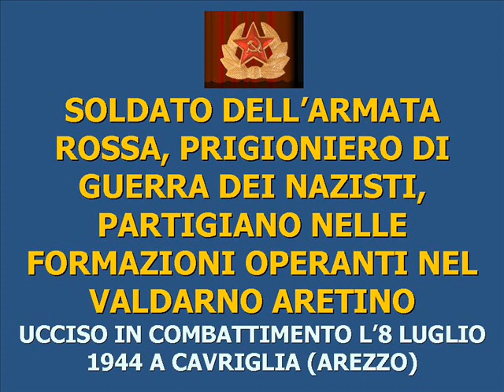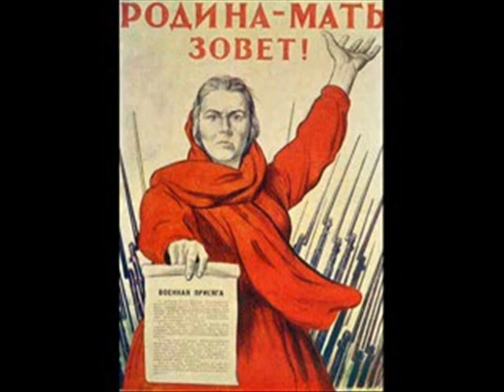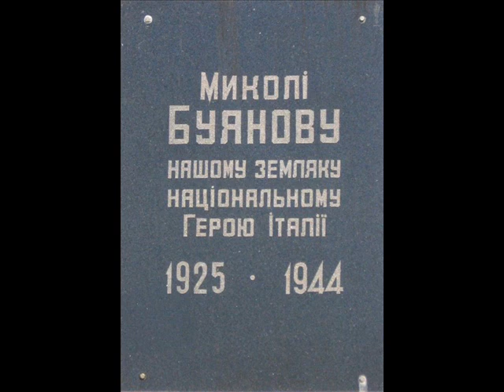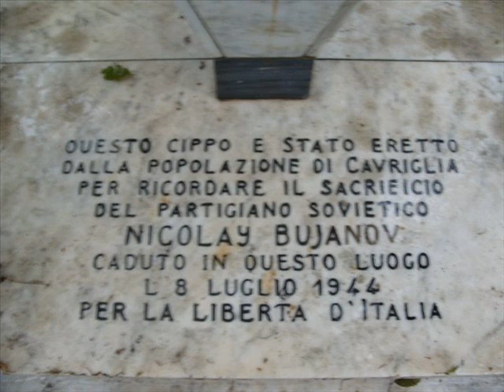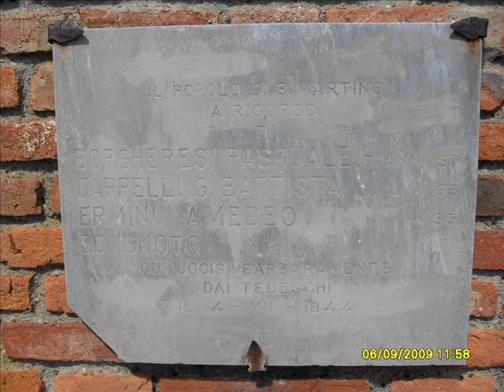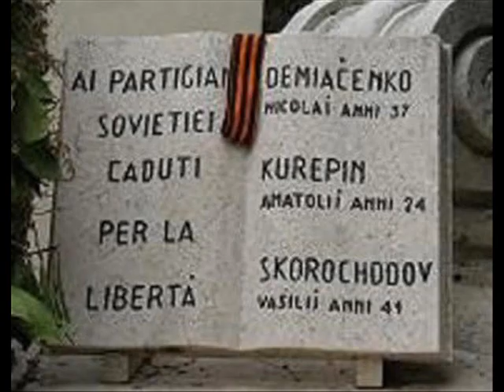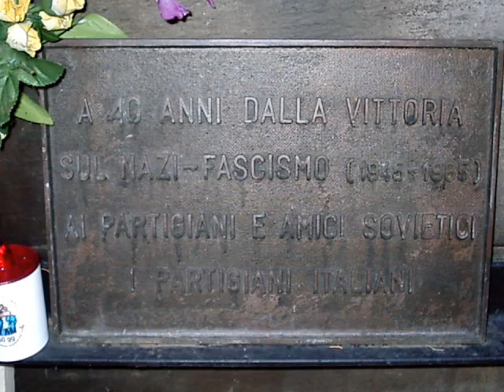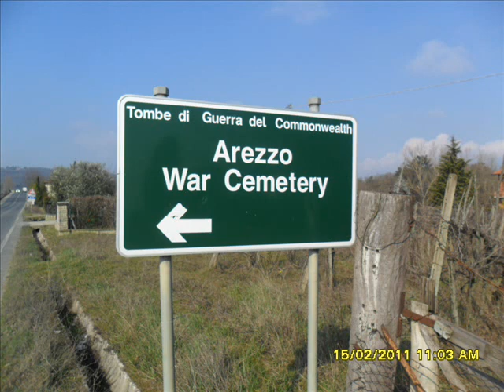NICOLAI BUJANOV, PARTIGIANO SOVIETICO, MEDAGLIA D'ORO V.M. (1925-1944)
ANPI Associazione Nazionale Partigiani Italiani.
Nicolai Bujanov, nato a Moghilò Podoshi (Ucraina) il 24 aprile 1925, caduto a Castelnuovo dei Sabbioni (Cavriglia, Arezzo) l'8 luglio 1944, soldato dell'Armata Rossa, Medaglia d'Oro al Valor Militare.
Fatto prigioniero dai nazisti durante l'invasione dell'Unione Sovietica, Bujanov, come non pochi giovani soldati ucraini, era stato deportato in Italia. Doveva essere inquadrato in quei reparti che avrebbero affiancato tedeschi e repubblichini nelle attività antipartigiane. Una volta nel nostro Paese Bujanov riuscì a disertare e a trovare ospitalità presso una famiglia di S.Giovanni Valdarno. Di qui come da sua richiesta il giovane ucraino fu avviato alle formazioni partigiane operanti nel Valdarno aretino. Bujanov conquistò subito la fiducia dei partigiani della 5a Compagnia "Chiatti" della Brigata "Sinigaglia" e fu apprezzato per la sua modestia, per la sua volontà di lotta e soprattutto per l'eccezionale coraggio dimostrato in varie occasioni, coraggio confermato tragicamente durante un rastrellamento in cui era incappata la sua formazione partigiana. Benché avesse ricevuto l'ordine di ritirarsi, Bujanov volle aspettare il nemico per fermarlo con il fuoco della sua mitragliatrice.
Con il suo consapevole sacrificio personale il ragazzo assicurò ai suoi compagni della "Chiatti" la possibilità di sganciarsi senza perdite e permise che donne e bambini di Castelnuovo fossero posti in salvo, in territorio controllato dai partigiani.
Un ringraziamento alla signora Olga Babak, studiosa ucraina di Odessa. Questo video è dedicato ai 5000 partigiani sovietici che hanno combattuto in Italia contro i nazifascisti ed è stato realizzato per la sezione dell'ANPI "Nicolai Bujanov".